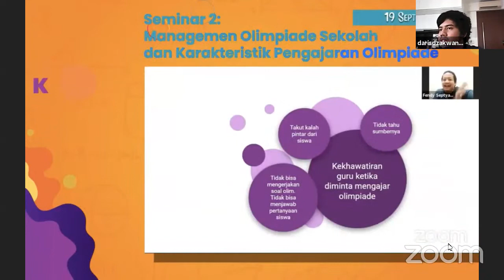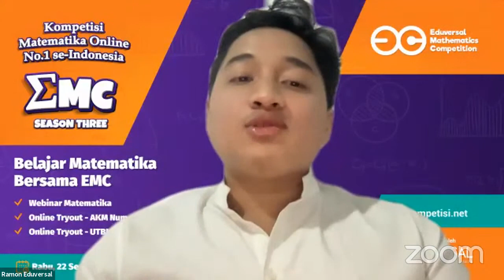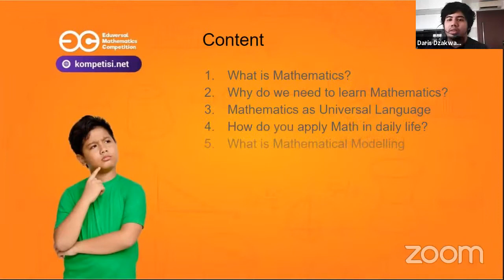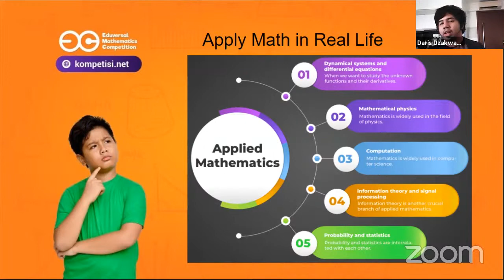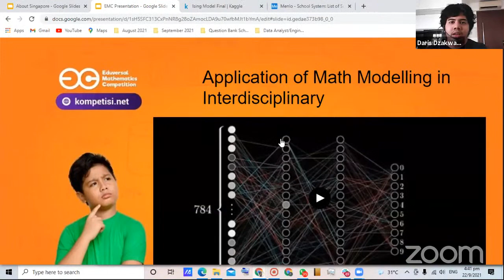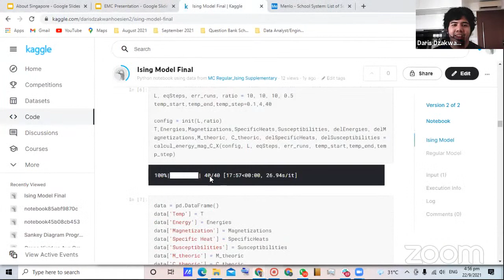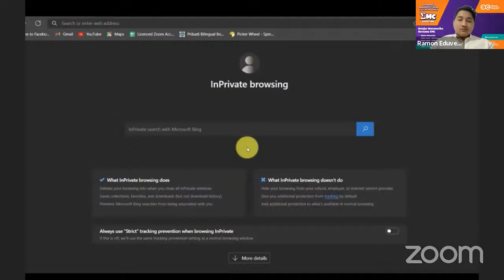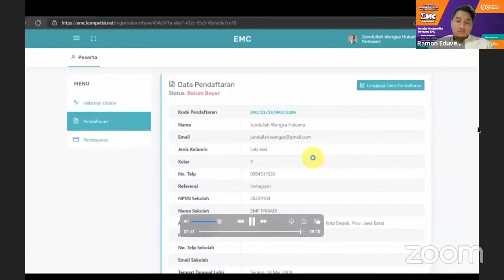EMC Webinar : Math, a Universal Language